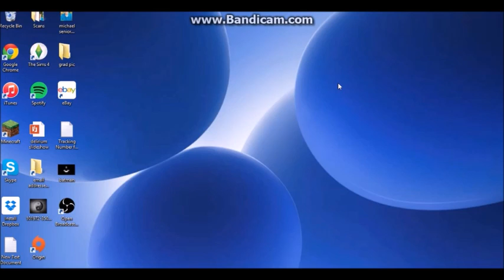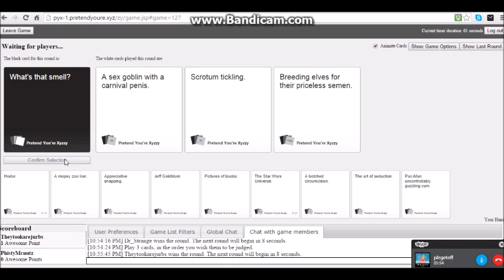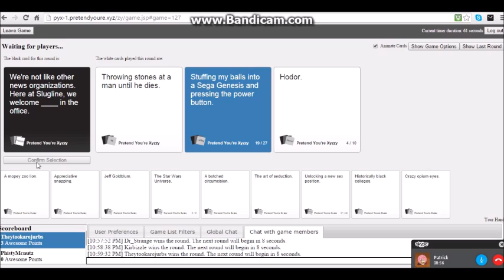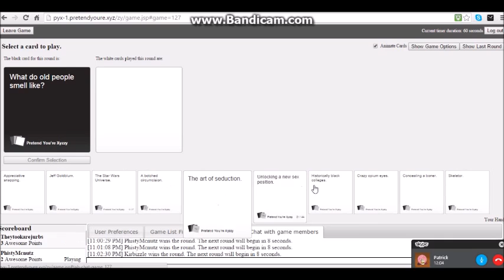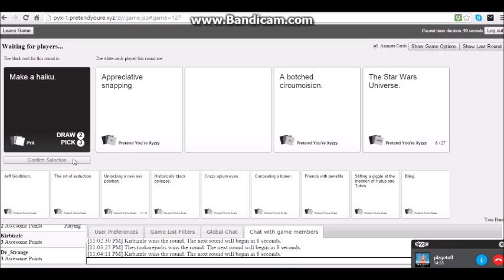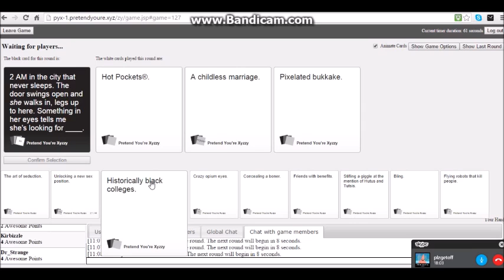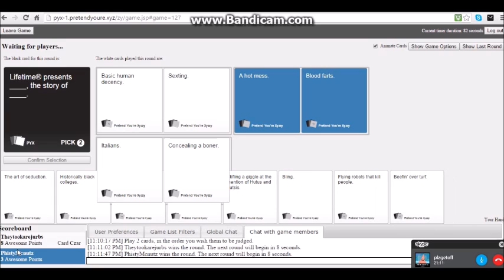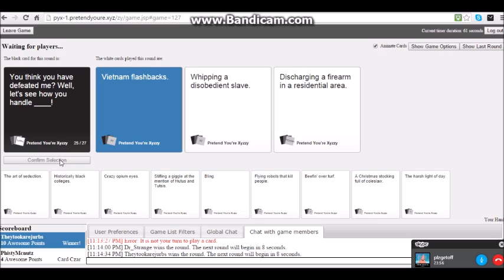Cards Against Humanity Ep. 1 - How the Grinch Ruined Christmas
This will be a new series on this channel and I will always be playing with friends. I hope you enjoy!